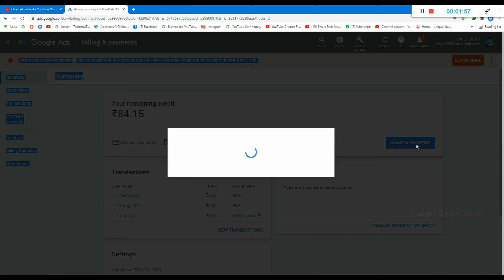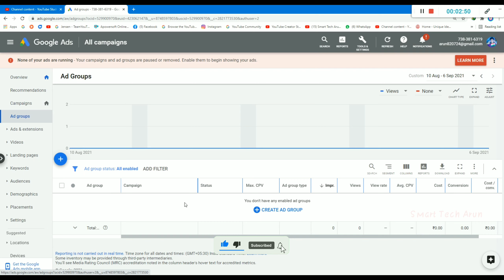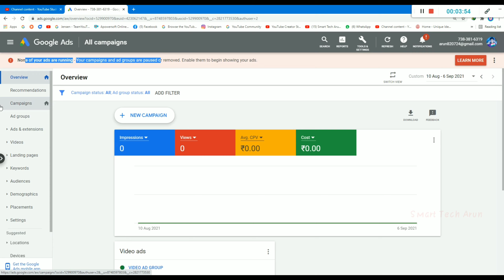your campaign and ad groups are paused or removed enable them to begin showing your ads | problem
Ami joto gulo video banaychi kono tate ( not promotion not sponsorship ) kori ni ami play store theke app review video kre sekhan theke video bania screen recording kre video banay technicalyogi manojdey your campaign and ad groups are paused or removed enable them to begin showing your ads | problem

  About this video --  your campaign and ad groups are paused or removed enable them to begin showing your ads

cover topic :-
your campaign and ad groups are paused or removed enable them to begin showing your ads
your campaign and ad groups are paused or removed enable them to begin showing your ads 2021
your campaign and ad groups are paused or removed enable them to begin showing your ads kya hai
your campaign and ad groups are paused or removed enable them to begin showing your ads problem solve
none of your ads are running - your campaign and ad groups are paused or removed

Captions Time : -

0:00 - into
0:05 your campaign and ad groups are paused or removed enable them to begin showing your ads
0:10 google ads details

         like_comment_share__subscribe
subscribe_my_channel_like_share_commen